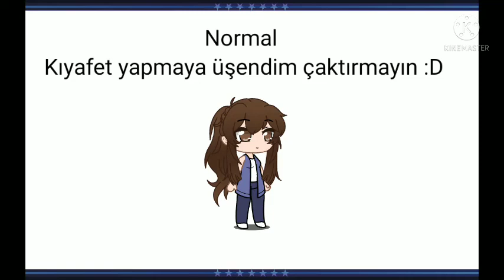Öykü için karakter